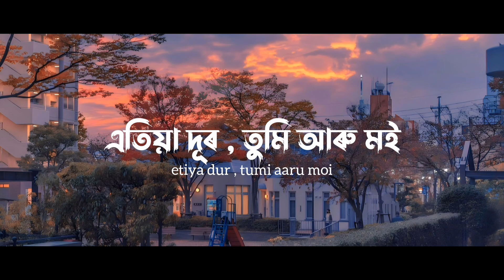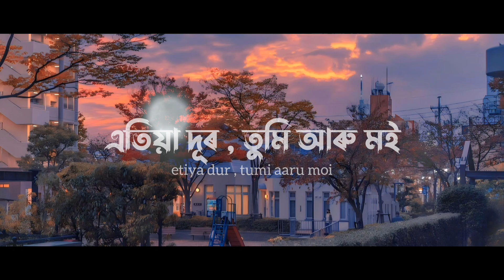Porene monot 🌼🤍 - Tanmoy_Saikia new Instagram song 🥀✨ lyrics for you - official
Hello guys this is Tanmay's new song I just edited it a little bit 😇🌼 if you like it please like comment shere so I can keep making more videos like this and don't forget to subscribe my channel 🖤⚡⚡

Owner. _____________________

creator ( youtube ) (⁠✿⁠ ⁠♡⁠‿⁠♡⁠)

Chanel. Details______________🔗🔗

stetus video ♪♪

lyrics video ♪♪

stetus lyrics video ♪♪

whatsapp stetus video ♪♪

[ this video is edit by - nitul barman ]

Creator. Details_______________🔗🔗

Bongaigaon - Boitamari

class - 9th

🗡️ [ intresting ]

🔗 [ credit ]

🌈 [ dare ]